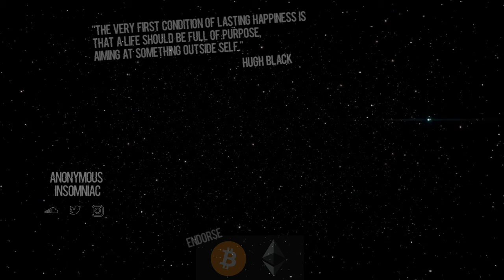Krew$ - MIXING FREESTYLE (prod. by paris cartier)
bitcoin: 1HxM9R6yu967AcnmnssbM8iX9DGyjyQub9
chainlink: 0x429Fd9A878A547393Deb4a0fBb88dCa90cA7EEeA
ethereum: 0x429Fd9A878A547393Deb4a0fBb88dCa90cA7EEeA